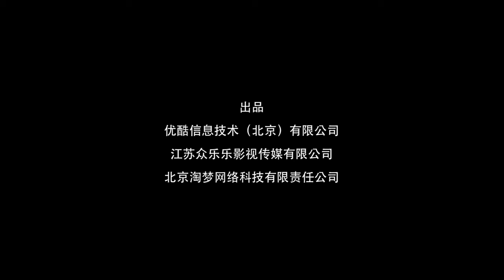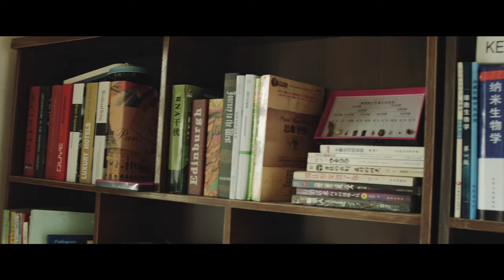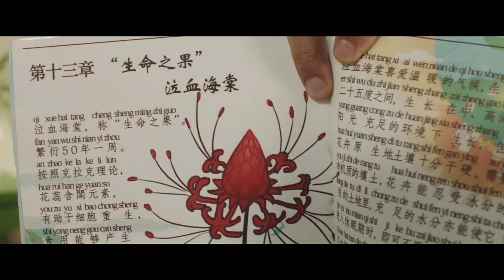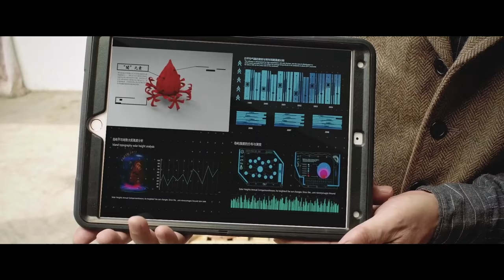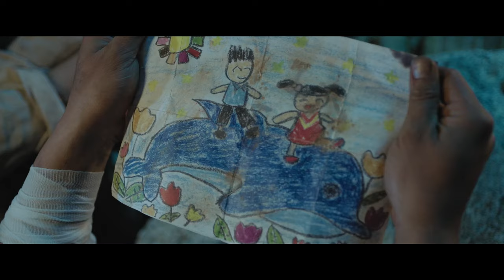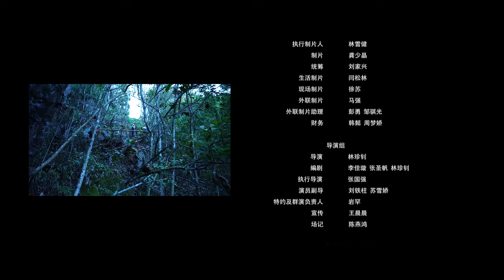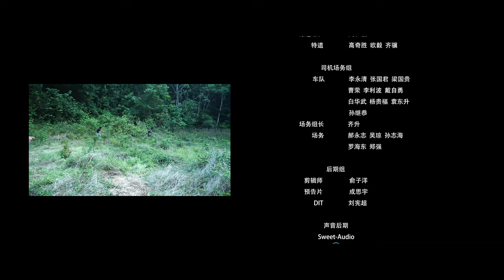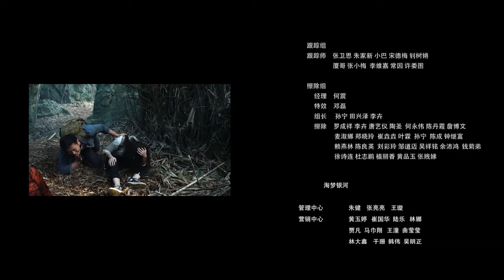Snake Eyes: G.I. Joe | HD | Action | Adventure | Full movie in English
Director: Robert Schwentke
Screenwriting : Evan SpiliotopoulosJoe ShrapnelAnna Waterhouse
Starring : Henry Golding , Andrew Koji , Haruka Abe

A G.I. Joe spin-off centered around the character of Snake Eyes.

HORROR 360 is the FREE and LEGAL YouTube movie channel dedicated entirely to films in the HORROR genre!

Slasher, splatter, ghost movie, sci-fi: Film&Clips Horror offers a wide selection of Horror films to satisfy every demand!

HORROR 360 is published by Film&Clips, the finest free and legal film channel on YouTube!

Enjoy watching on HORROR 360, the free film channel dedicated to fans of horror films!